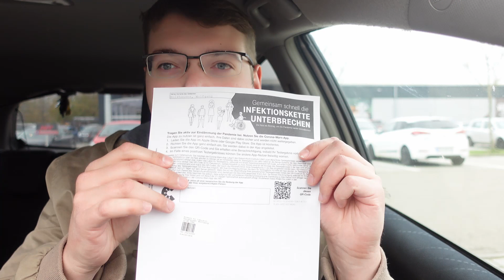Die Wahrheit hinter dem Masken-Selbstversuch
Ihr habt meinen Selbstversuch gesehen und für negativ befunden. Weil man euch einfach nichts vormachen kann! Da haben mich die schlausten Köpfe des Internets einfach durchschaut. Daher muss ich jetzt gestehen: Es war Fake. Einfach alles Fake. Und nur dank der Hilfe meiner geheimen Verbündeten überhaupt machbar. Ihr 1:0 Ich.

Credits:
adventures-a-himitsu